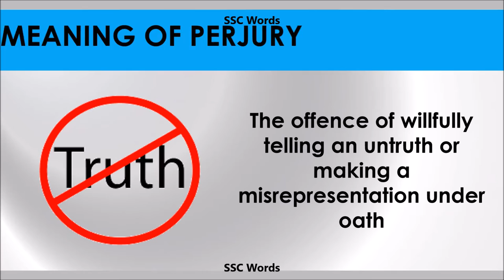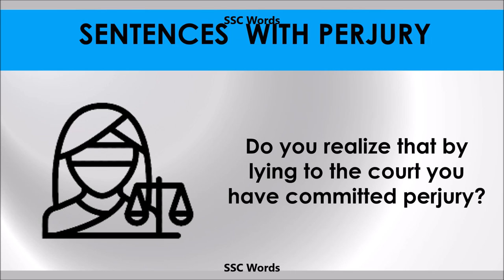Perjury - Improve English - Meaning and 5 sentences - GRE / CAT / GMAT word - SSC Words